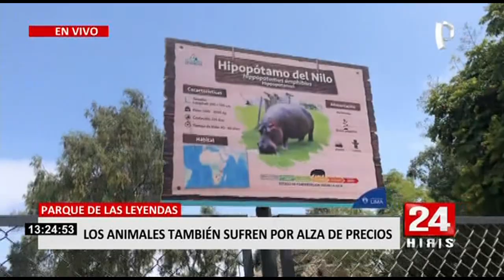Alza de precios también perjudica a los animales del Parque de las Leyendas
El alza en el precio de los productos que forman parte de la canasta familiar no solo afecta a la población peruana, pues los animales del Parque de las Leyendas también se estarían viendo perjudicados con los altos costos de los productos, lo cuál traería repercusiones en su alimentación.

Animales herbívoros como los Canguros, que se alimentan de verduras y zanahoria picada, así como los cisnes y tortugas, que suelen consumir lechuga, son algunos de los más perjudicados en el icónico parque ubicado en el distrito de San Miguel.

Otras especies como los hipopótamos, quienes suelen consumir un mínimo de 6 kilos de alimentos por día, también serían otros de los animales que sufrirían las repercusiones económicas en nuestro país.

Contrato con concesionaria

En declaraciones para 24 horas, uno de los voceros del Parque de las Leyendas indicó que ellos se abastecen de 1 a 3 meses por un concesionaria. Indicaron que si el contrato vence en los próximos meses, los productos alimenticios para los animales sufrirá alzas en el precio.